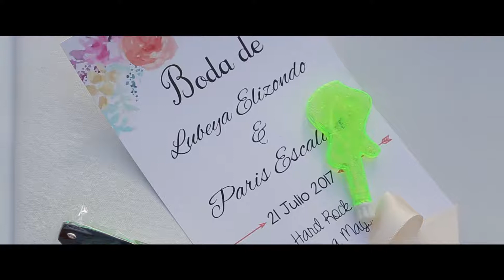PLAYA DEL CARMEN WEDDING VIDEOGRAPHY LUBEYA & PARIS HIGHLIGHTS HARD ROCK RIVIERA MAYA